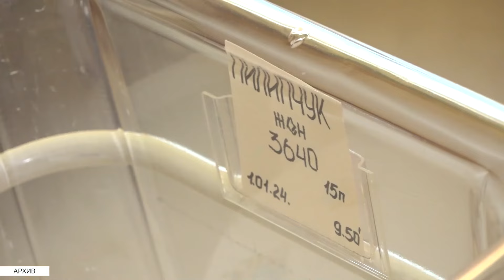Приятные цифры: январская рождаемость в Пинске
Первый месяц 2024 года порадовал пинчан приятными цифрами. По информации отдела ЗАГС Пинского горисполкома, январь отмечен высокой рождаемостью по отношению к прошлому году. Подробности – в нашем сюжете.